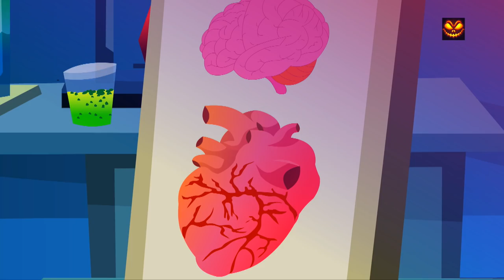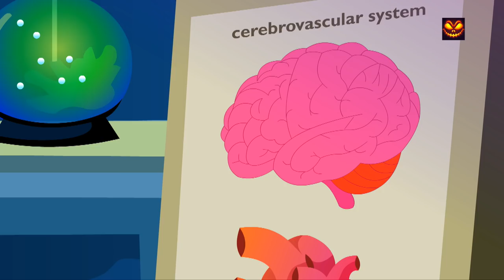halloween tree | scary nursery rhymes | baby songs | kids rhymes | childrens rhymes